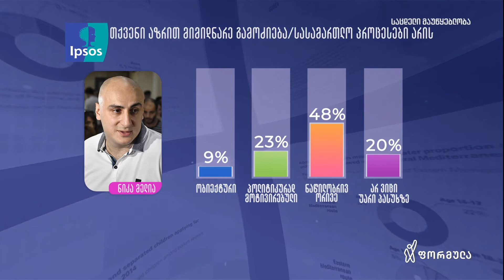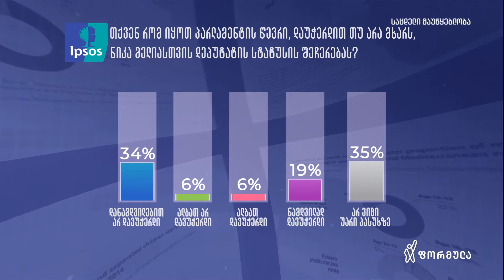პოლიტიკის ფორმულა: პერფორმანსად ქცეული პოლიტიკა & ძალადობა ჟურნალისტებზე - 12 დეკემბერი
სტუმრები : გიორგი ვაშაძე, ნიკა მელია, სერგი კაპანაძე, კახა კოჟორიძე, ეკა ბესელია, თიკო ერაძე, მარტა ქურასბედიანი, ქეტი ხიდიშელი, გიორგი მგელაძე